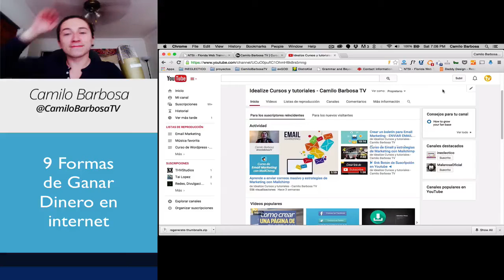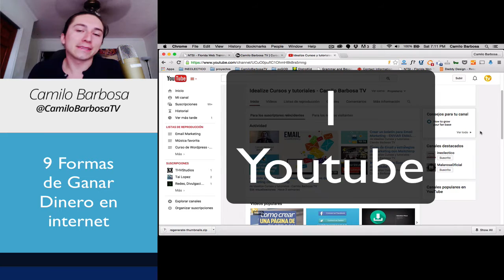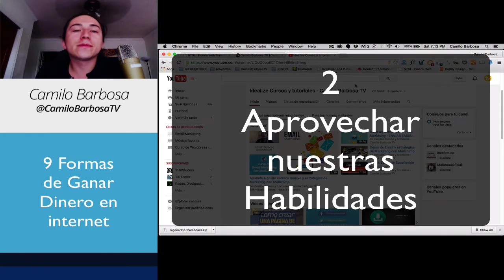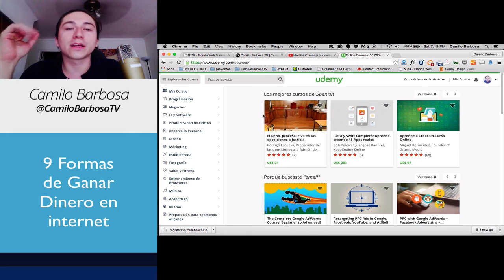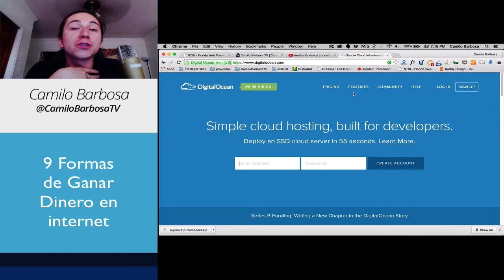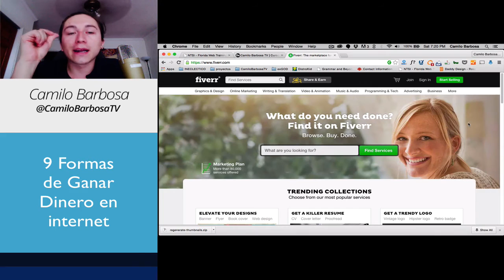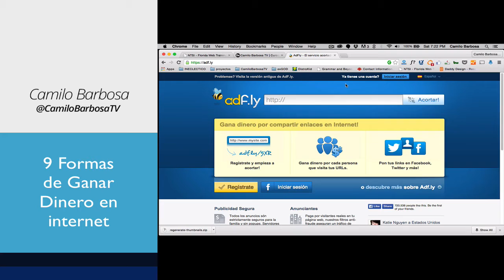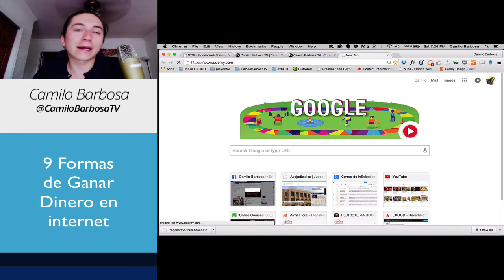9 Formas de Ganar Dinero en internet.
Internet nos permite crear, innovar y llegarle a millones de personas, es una realidad hoy en dia ganar dinero con el internet.

Existen negocios mas faciles otros mas dificiles, pero si quieres aprender 9 formas para ganar dinero y usar youtube como tu plataforma de marketing mira el siguiente video.

9 FORMAS DE GANAR DINERO EN INTERNET

1- CANAL DE YOUTUBE
2- CURSOS UDEMY
3- ADSENSE - BLOG
4- VENDER PRODUCTOS EN AMAZON, EBAY, ALIBABA
6- VENDER FOTOS
7- FIVERR
8- ADF.LY
10 - DISEÑA PAGINAS WEB

Cursos, videos  y tutoriales.  Quieres saber sobre algún?  escríbeme.